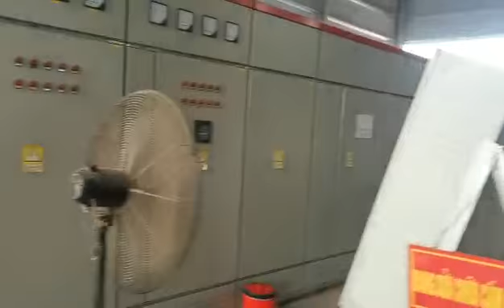Yulong 100000 tonnes per year to 150000 tons per year biomass wood pellet production line in Vietnam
YULONG Machine professional pellet machine manufacturer in China, XGJ pellet machine is our patent, passed CE,SGS, ISO9001:2008 certificate.